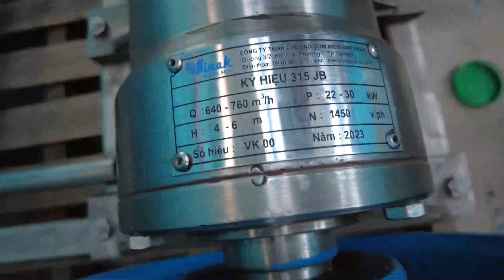Bơm Lưu Lượng Công Suất Lớn Ứng Dụng Tưới Tiêu Nông Nghiệp, Thủy Lợi, Thủy Sản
- Máy bơm nước lưu lượng lớn được ứng dụng trong rất nhiều ngành công nghiệp khác nhau trong đó phải kể đến ngành tưới tiêu trong nông nghiệp, sử dụng phổ biến trong các công xưởng cũng như nhà máy…
- Máy bơm lưu lượng được sử dụng trong việc bơm nước, cấp nước cho con người sử dụng. Sản phẩm được sử dụng để bơm hút nước ở nhiều lĩnh vực ngành nghề khác nhau.

- Chúng ta có thể dễ dàng phân biệt được loại bơm này với các sản phẩm máy bơm nước ly tâm khác. Đó chính là họng xả và họng hút lớn so với bơm có cùng công suất. Vì thế mà máy bơm này sẽ chuyên dùng trong bơm nước thủy lợi, thủy sản, tưới nông nghiệp. Ngoài ra thì máy bơm này còn được dùng để bơm nước trong ao hồ nuôi trồng thủy sản. Đặc biệt là các nhà máy cấp nước sạch.